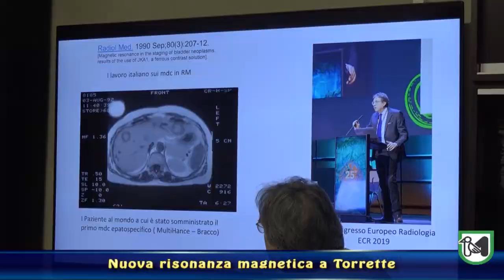La nuova risonanza magnetica di Torrette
Ceriscioli: "oggi vediamo la traduzione di queste risorse in tecnologia a favore della comunità"